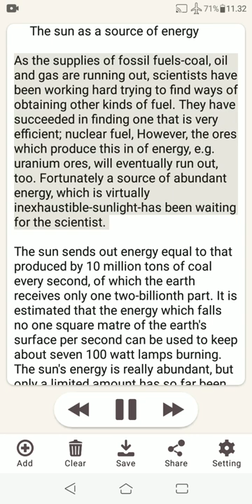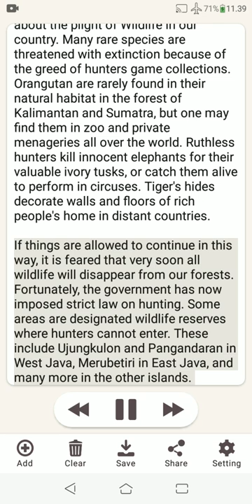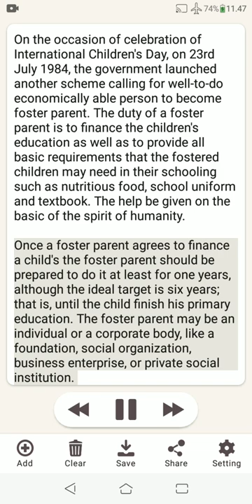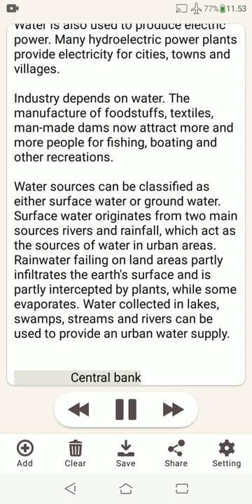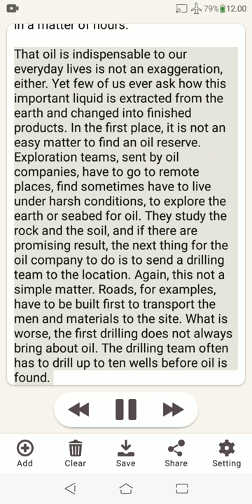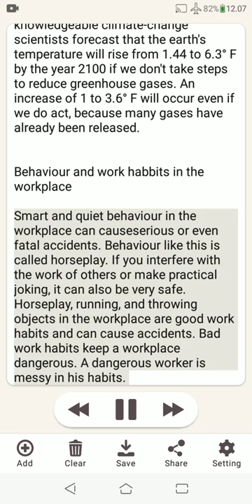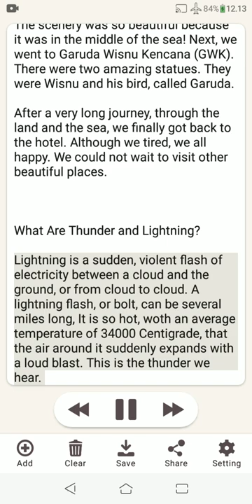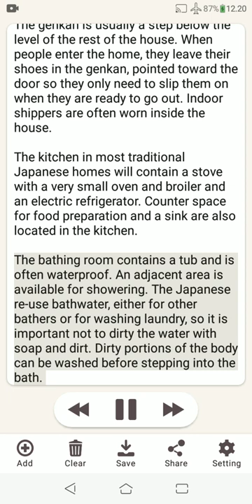Belajar mudah membaca bahasa inggris